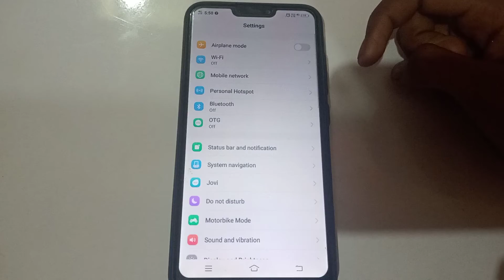how to disable shake to turn on the flashlight in Vivo s1 mobile